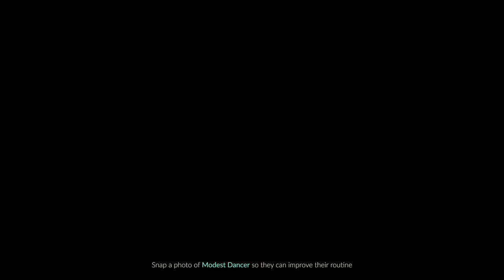Modest Dancer's Daily Quest - Routine Photo #1 - Sky: Children of the Light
Modest Dancer needs help with something in Village of Dreams.
Snap a photo of Modest Dancer so they can improve their routine.
𓆩✦𓆪
Video Credit: Ray808080 on the Sky Wiki